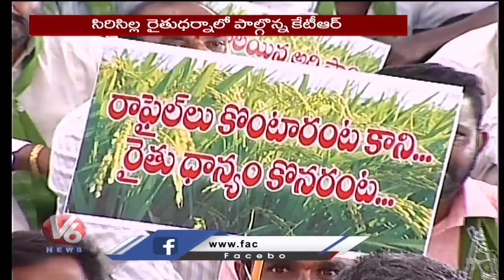Minister KTR Participated In Farmers Protest Against Central Govt Over Paddy Procurement | V6 News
Minister KTR Participated In Farmers Protest Against Central Govt Over Paddy Procurement | Sircilla